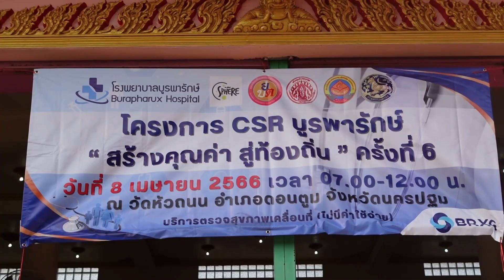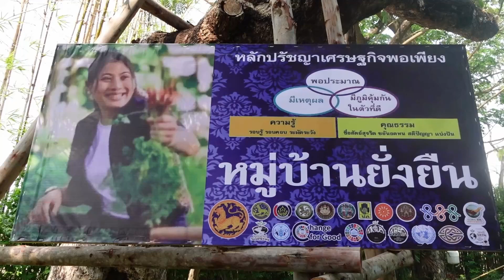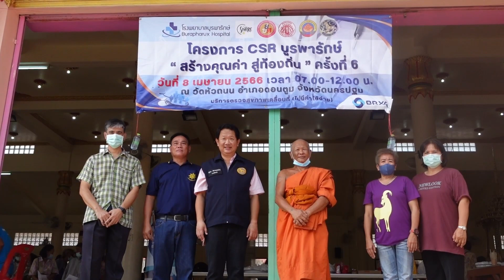โครงการ CSR บูรพารักษ์ สร้างคุณค่า สู่ท้องถิ่น นครปฐมครั้งที่ 6